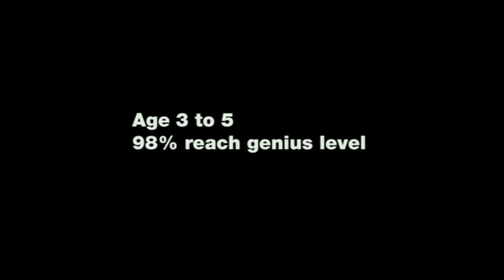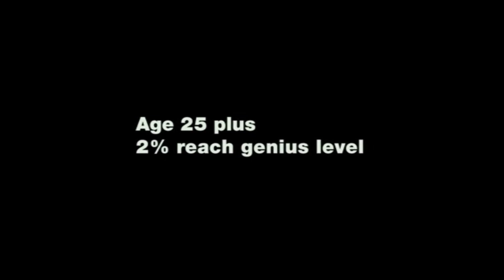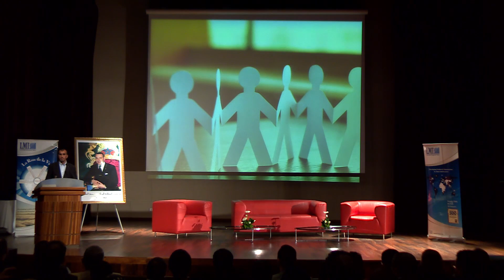LMI 2016 Yahya El Mir Le futur de l'éducation Courte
La quatrième révolution numérique va faire disparaître 47% des postes de travail actuels dans les 10 à 20 prochaines années. Comment alors éviter que des générations, aux connaissances obsolètes, soient sacrifiées ?
Pourquoi le système éducatif actuel classique n'est aucunement adapté à la réalité du monde moderne ? Pourquoi ce modèle a causé du désordre dans la vie de nombreuses personnes ?

Comment mieux préparer les jeunes aux besoins du monde moderne où la connaissance est moins importante que le fait de savoir apprendre par soi-même, les performances individuelles moins critiques que le fait de savoir collaborer en équipe, et respecter les règles moins important que le sens des responsabilités et la capacité à prendre des décisions qui ont du sens ?

Comment, dès le plus jeune âge, susciter le plaisir d’apprendre, d’explorer, et donc de développer les joies de la métacognition, des heuristiques et une attitude enthousiaste face à l’apprentissage ?

Comment concevoir un système éducatif qui produit des leaders et qui est basé sur l’innovation et l’apprentissage permanent ?

Comment la révolution digitale peut bouleverser le secteur de l’éducation et contribuer à l’éducation future ?

Bio-express du Keynote Speaker

Yahya El Mir a été PDG pendant 10 ans d'un groupe de technologie qui a atteint un effectif de près de 2 000 ingénieurs réalisant un chiffre d'affaires de l'ordre de 2 milliards de Dirhams. Il a pendant son parcours professionnel investit dans une vingtaine d'entreprises de technologie. Sa contribution directe au Maroc s'est soldée par la création de 300 emplois d'ingénieurs dont un centre de technologie à Oujda qui emploie une centaine d'ingénieurs. Sa dernière aventure entrepreneuriale est la création du holding EMY Capital qui investit dans les secteurs de la santé et de la technologie.